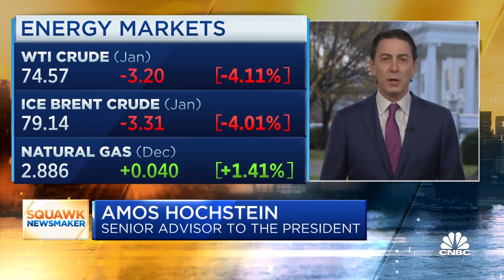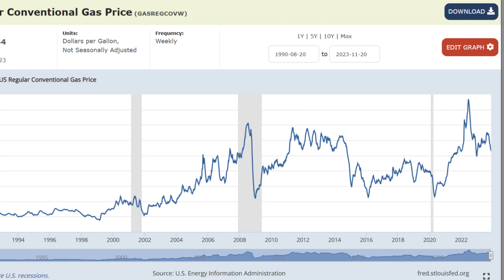Statistical Games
Amos Hochstein (Deputy Asst. to the Pres. and Senior Adviser for Energy and Investment) discusses gas prices